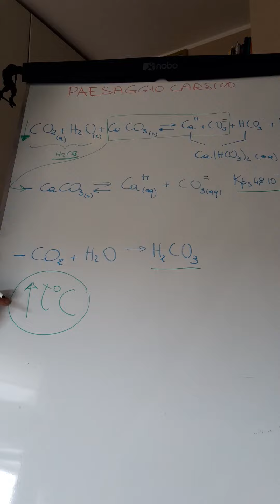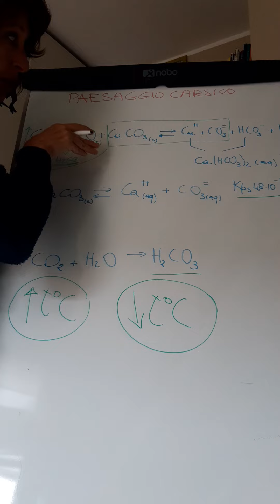4LS Carsismo: effetto temperatura